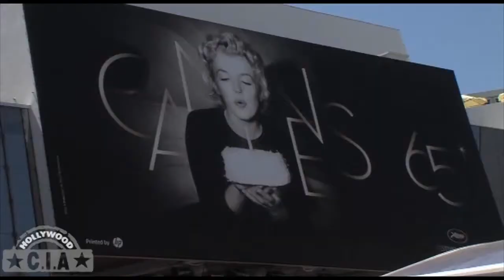THE DICTATOR's HILARIOUS Entry at the 2012 CANNES FILM FESTIVAL